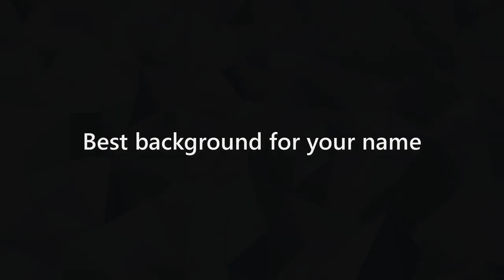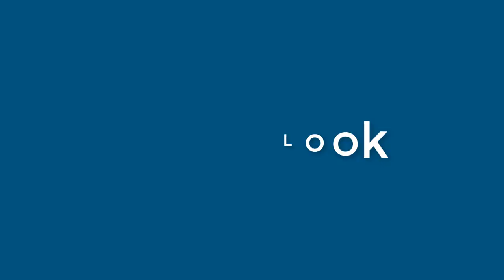Jennifer Wilcox - appearance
Name Look - Jennifer Wilcox - appearance. In this video we present "Jennifer Wilcox" name look and feel in various scenarios.
This video will cover:
How does "Jennifer Wilcox" look as a personal letterhead?
How does "Jennifer Wilcox" look on a business card?
How does "Jennifer Wilcox" look on a computer/laptop screen?
How does "Jennifer Wilcox" look with different background colors?
How does "Jennifer Wilcox" look with various fonts?